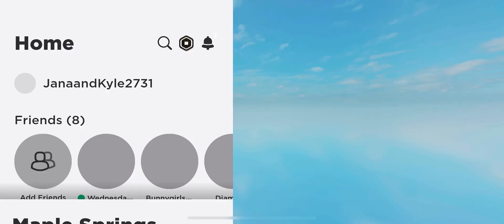Me and Popcorn rode bareback with a neckrope.